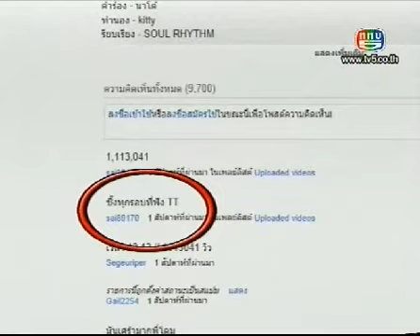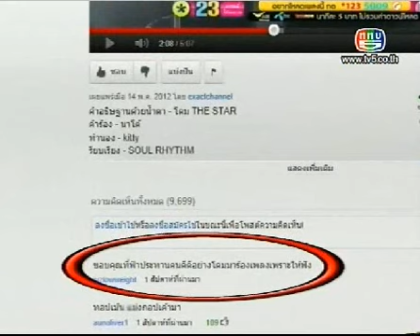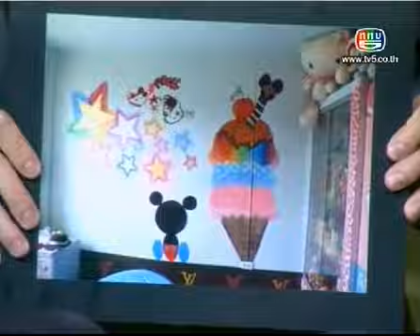12.6.12 TS8@Show Me Hey